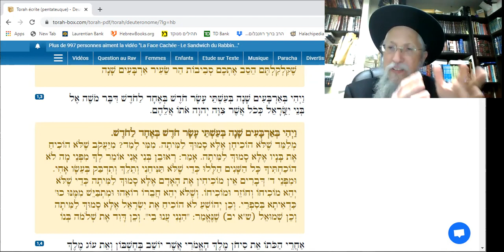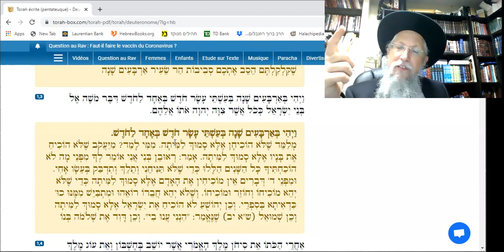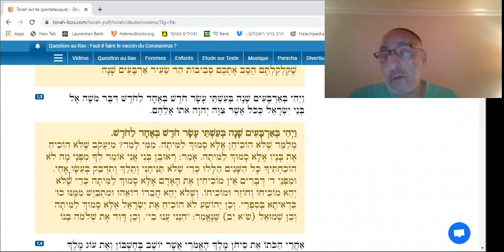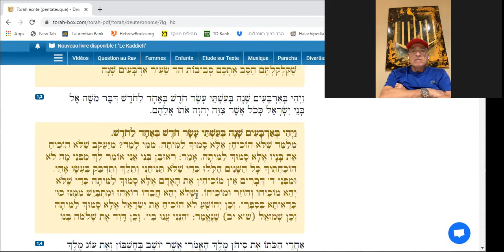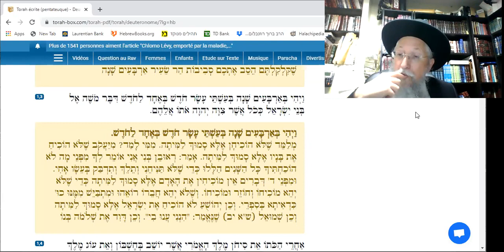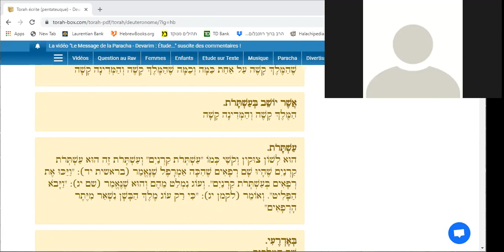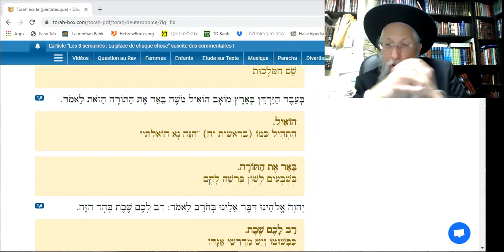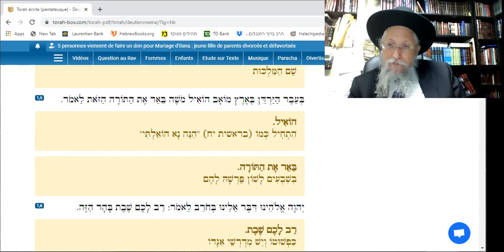Rav Ronen Abitbol - 44 Dévarim - Le bon moment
Cours enregistré le 16 juillet 2021.
Savoir comment réprimander.